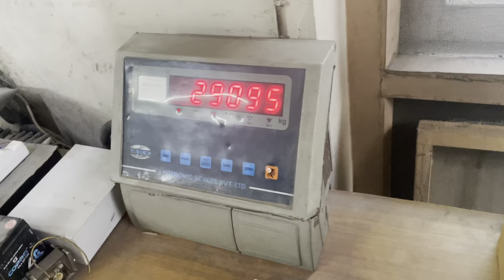Aaj Chalti Gaadi Ko Khaana Khana pada//